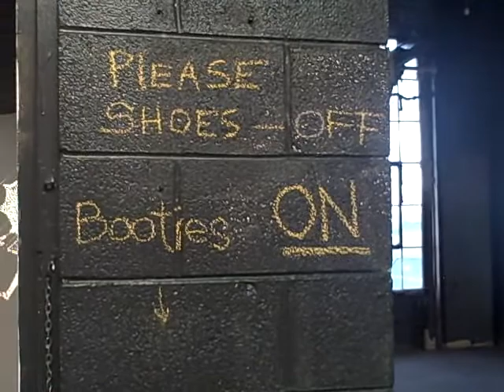MORTON SALT INSTALLATION---MASSI V GALLERY